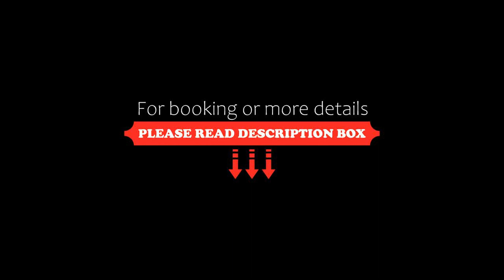Universal Hotel Castell Royal, Canyamel, Spain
About Property:
Set on Canyamel’s seafront, Universal Hotel Castell Royal is a recently renovated hotel, which is right next to a sandy beach. It features an outdoor swimming pool, a buffet restaurant and a lounge bar with a TV.
Each bright, air-conditioned room at Universal Hotel Castell Royal is decorated in green tones. All rooms have a flat-screen TV, a fridge and a private bathroom with a hairdryer. Most rooms o...
Property Type: Hotel
Address: Avenida Costa y Llobera, s/n, 07589 Canyamel, Spain
Searching For
1. Universal Hotel Castell Royal - Canyamel - Spain
2. Universal Hotel Castell Royal - Canyamel - Spain Address
3. Universal Hotel Castell Royal - Canyamel - Spain Rooms
4. Universal Hotel Castell Royal - Canyamel - Spain Amenities
5. Universal Hotel Castell Royal - Canyamel - Spain Offers and Deals
Audio Credit:
Track Title: Reasons To Hope
Artist: Reed Mathis